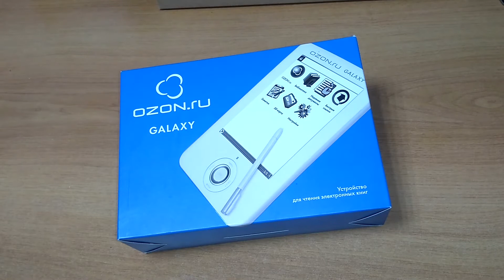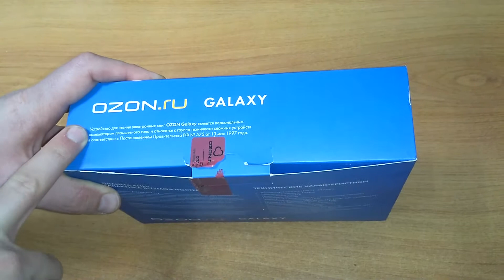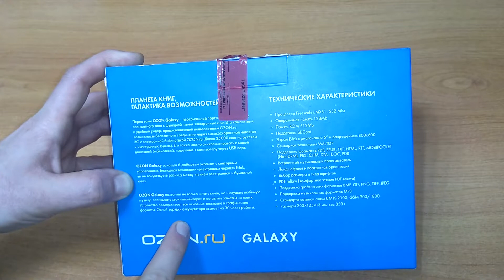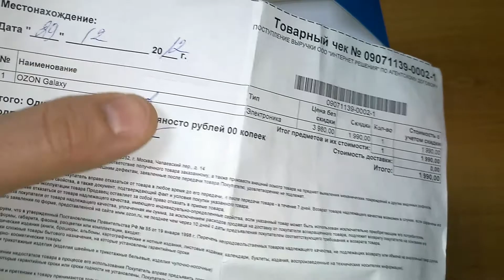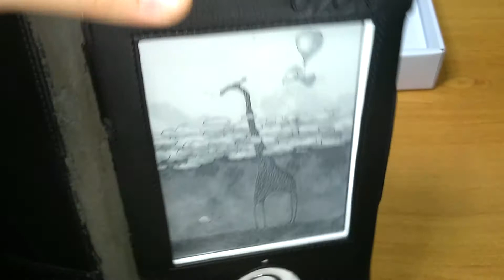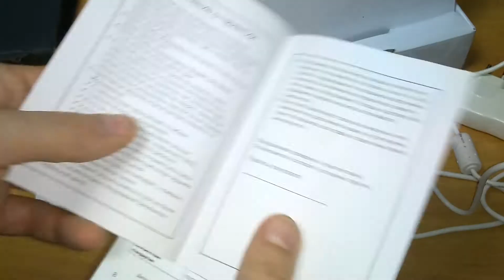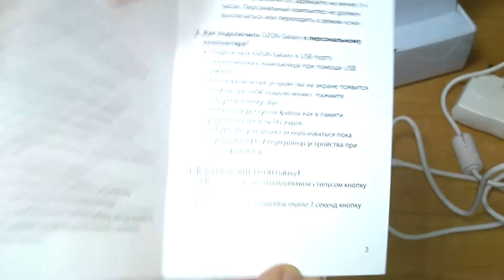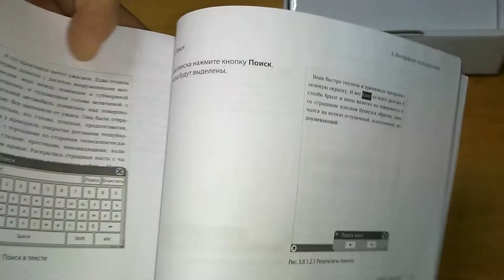Электронная книга OZON Galaxy 6" (ONYX BOOX а60)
Описание
ПЛАНЕТА КНИГ, ГАЛАКТИКА ВОЗМОЖНОСТЕЙ!

Перед Вами OZON Galaxy - компактный и удобный ридер, предоставляющий пользователям OZON.ru возможность бесплатного соединения через высокоскоростной интернет МТС 3G с электронной библиотекой OZON.ru. Его также можно синхронизировать с Вашей домашней библиотекой, подключив к компьютеру через USB порт.

OZON Galaxy оснащен 6" сенсорным экраном, выполненным по технологии "электронных чернил" E-Ink, благодаря которым Вы не почувствуете разницу между чтением электронной и бумажной книги. E-Ink экран безопасен для глаз, отображает 8 градаций серого цвета и обладает увеличенной скоростью смены изображения по сравнению со старыми типами E-Ink дисплеев. Отсутствие мерцающей подсветки и антибликовое покрытие позволяют глазам уставать не более чем от чтения бумажной книги.

Уникальной отличительной особенностью устройства является наличие 3G-модуля, предоставляющего бесплатное подключение к библиотеке OZON.ru.

Сенсорный экран на основе технологии WALTOP, даёт возможность делать рукописные заметки, вводить информацию с помощью виртуальной клавиатуры, писать комментарии при чтении книг и просмотре документов.

OZON Galaxy позволяет не только читать книги, но и записывать свои комментарии, оставлять заметки на полях книги и одновременно слушать любимую музыку. Ридер поддерживает практически все текстовые и графические форматы. Одной зарядки аккумулятора хватает на 30 часов работы.

Процессор Freescale i.MX31 с тактовой частотой 532 МГц и 128 МБ оперативной памяти позволяют быстро открывать даже сложные документы, в том числе PDF-файлы.

Встроенный МР3 плеер может работать как в активном, так и в фоновом режиме. Вы можете подключить свои любимые наушники через разъем 3,5 мм miniJack.

Galaxy позволяет читать книги на разных языках мира. Среди них: русский, английский, немецкий, французский, испанский, шведский, голландский, финский, польский, китайский упрощённый, китайский традиционный и японский.

Вы можете скачать другой вариант прошивки для OZON Galaxy. Она делает работу устройства более стабильной и устраняет существующие проблемы. ВНИМАНИЕ: данная прошивка не предусматривает 3G-доступа к цифровой библиотеке OZON.ru.

Как установить новую прошивку:
1. Скопируйте файлы из архива на SD-карту памяти, в корневую папку
2. Установите карту памяти в OZON Galaxy
3. Убедитесь, что батарея устройства полностью заряжена (рекомендуется во время обновления ПО подключить ридер к зарядному устройству)
4. Выполните включение устройства с зажатой кнопкой "OK" (при нажатии кнопки "Reset" вместе с зажатой кнопкой "OK" также происходит обновление прошивки)
5. Дождитесь появления в нижней части экрана строчки с текстом "Software update request detected. Checking for updates...", отпустите кнопку "ОК"
6. Дождитесь завершения процесса обновления. По завершении установки ПО устройство загрузится в главное меню
Комплектация
Электронная книга, чехол, USB кабель, зарядное устройство, SIM-карта МТС